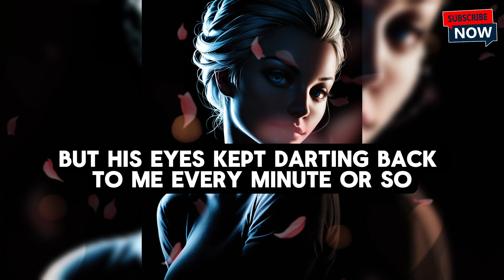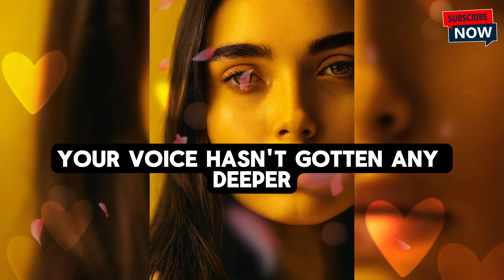My Summer Vacation💕Part 22:Crossdressing Stories: Mtf storie